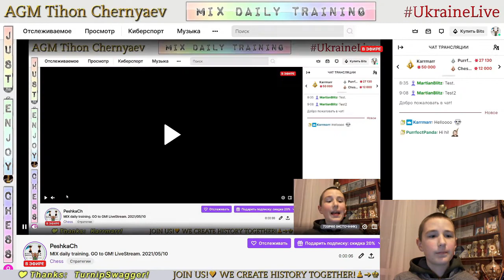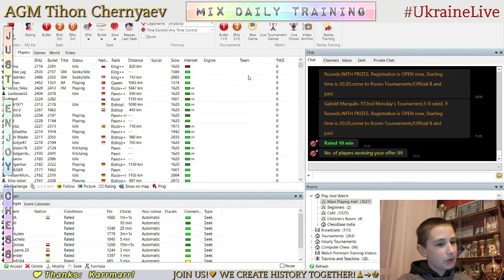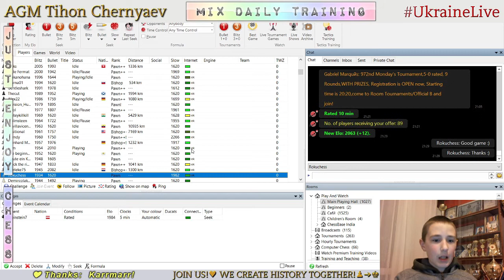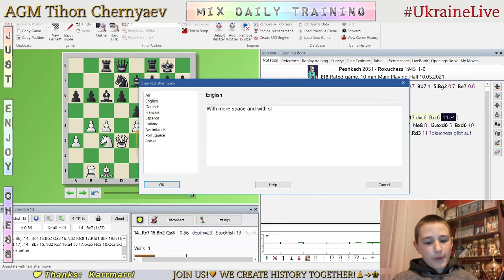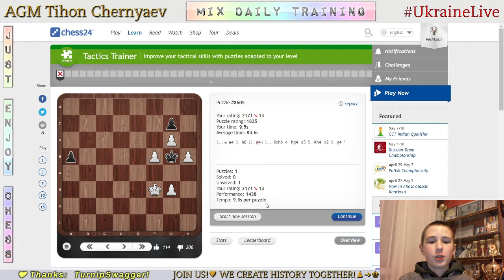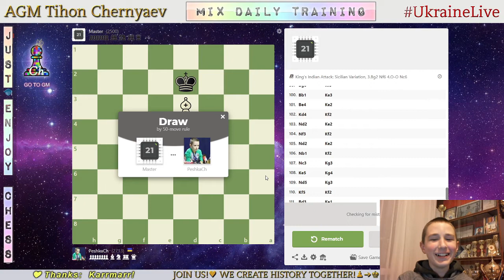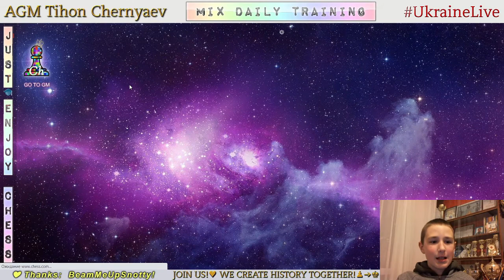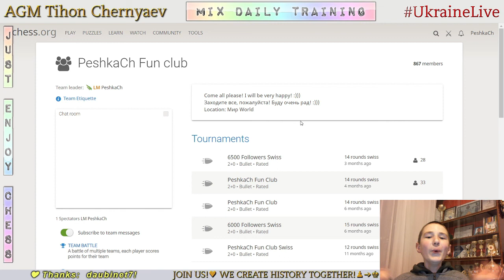Chess prodigy Tykhon. MIX daily training. GO to GM! LiveStream. 10/05/2021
The highlights of the stream:
  3:48 - Game with live opponent "Rokuchess"
  8:38 - Analysis of the game
15:27 - Puzzles
23:50 - Game with computer Master 21
37:22 - First game with computer Master 20
48:11 - Second game with computer Master 20
57:05 - Third game with computer Master 20